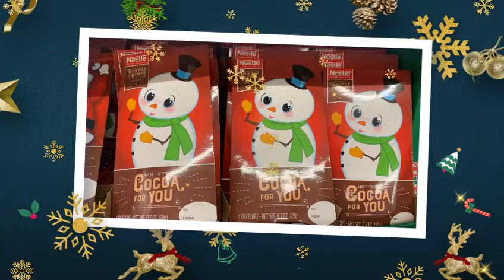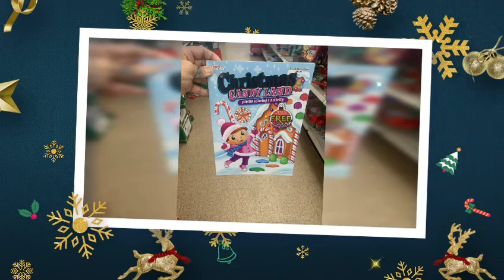Brand New Dollar Tree Christmas Finds 🌳🌳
Hello!!! Welcome to my QueensLife Channel, I love Dollar Tree Hauls and Walkthroughs from all store plus i love doing Product reviews and Taste Testing and i like talking a lot! Mini Mukbang, Coupons, Vlogs, DIY, Thrifting, Scratch off Lottery, Unboxing mail that viewers want to send me and  Rants. Sit back and relax and enjoy and have a cup of Coffee or Tea or Juice and lets spend some time together. I also include my Family in some of my videos.
QUEENSLIFE
98 NORTH ST